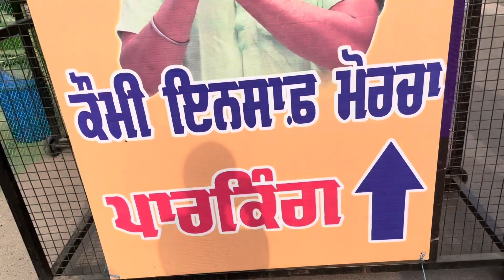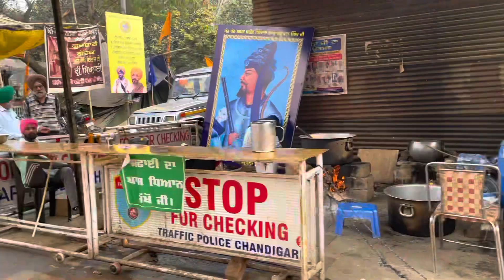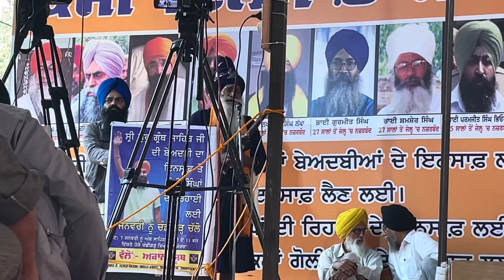Visiting Quami Insaaf Morcha Chandigarh | Mohali-Chandigarh Border